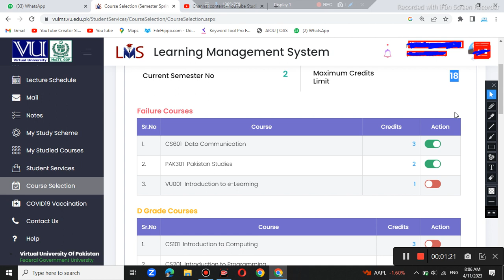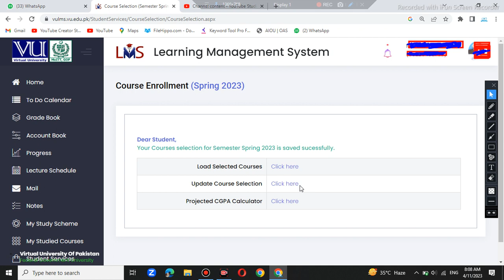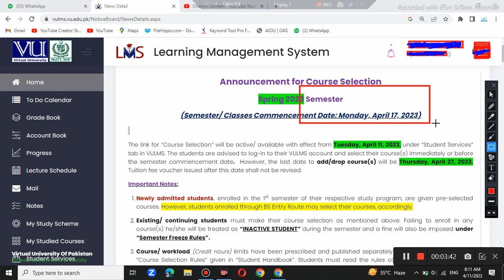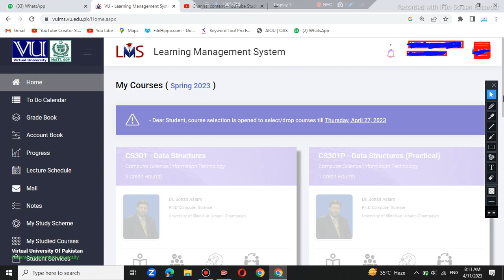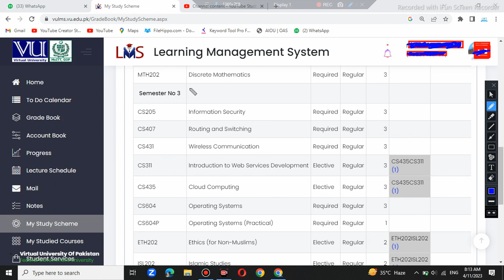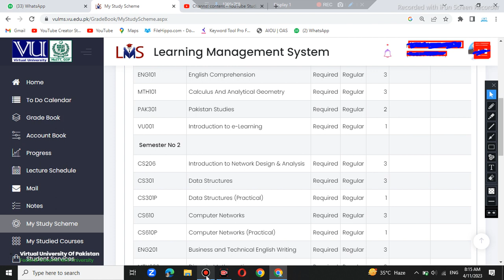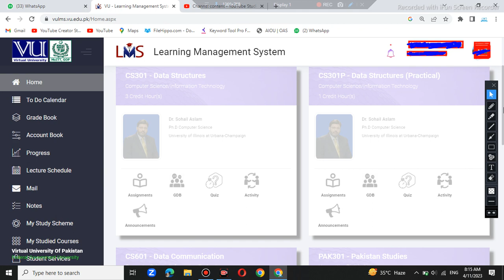course selection 2023| course selection vu 2023 | by Sir Saqib| world of education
today we discuss how to course select as well as important announcement about course selection 2023
make sure to watch complete video as well as clear your all concepts

thanks